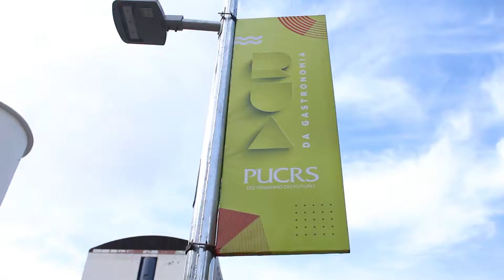Rua da Cultura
Inaugura na PUCRS a Rua da Cultura,  a proposta é propagar a cultura e aprimorar o senso de comunidade em meio ao campus. Veja como ficou a rua e como foi a inauguração!